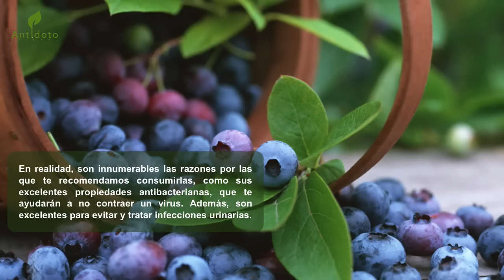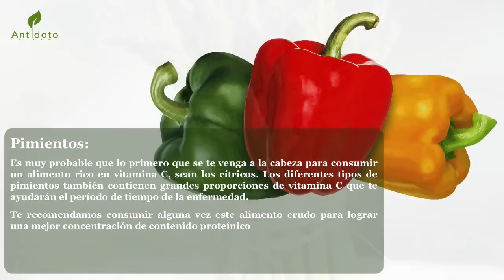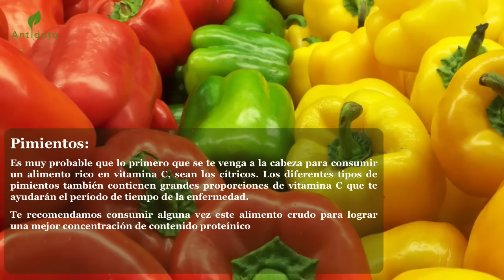Alimentos que combaten la gripe en invierno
esta es una pequeña lista con algunas de las frutas y verduras, que te ayudarán a prevenir y combatir la terrible gripe.

Remedios
Remedios Naturales
remedios caseros
estreñimiento remedios
remedios homeopaticos
medicina alternativa
medicina casera
medicina natural
medicinas caseras
medicinas naturistas